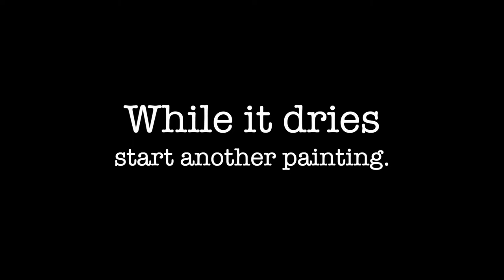Spider Web Art part 1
Elementary art project that shows how to create watercolor texture with a spider web on top.